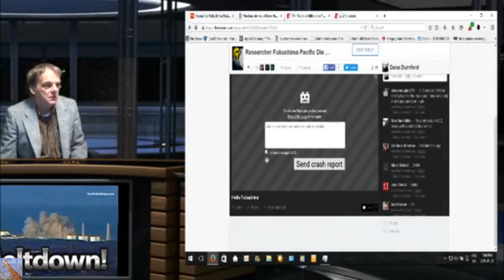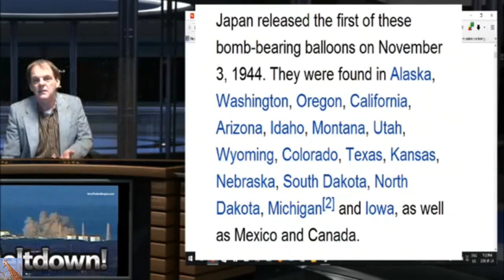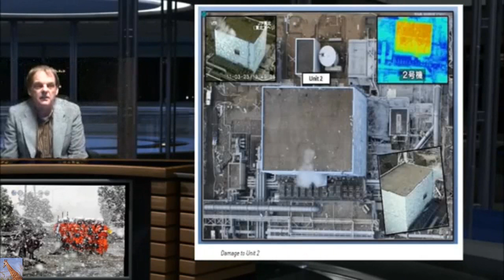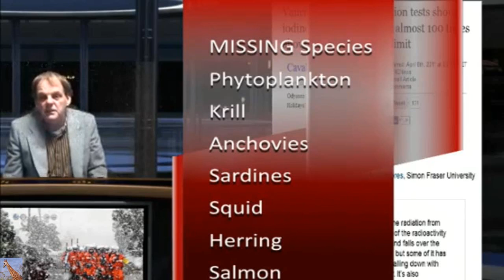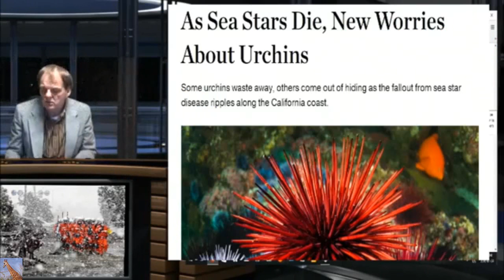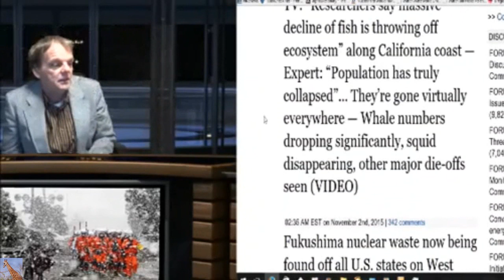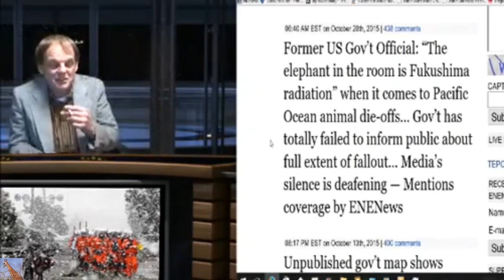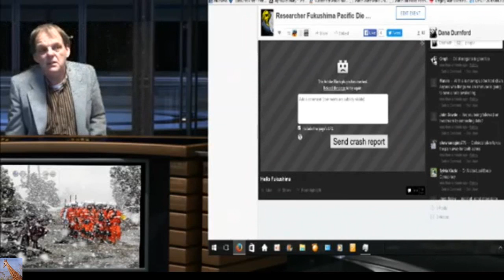Fukushima: Worst Wildlife Die-Off EVER Recorded ANYWHERE on EARTH Underway on West Coast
I edited the following video to exclude inflammatory remarks & technical glitches.  Video was called Researcher Fukushima Pacific Die Off Now In Overdrive Jan 24 2016

Video of Train Transport at 24:55 into the video: castor transport 2011 + wärmebild + dosimeter overdubed courtesy of nuckelchen.blog.de here on YouTube.

What Would You Say? What would you say to a member of our intelligence community levels way above the CIA if you were asked to stop a Nuclear War or stop Nibiru from destroying Planet Earth before the year's end?

TV: “Worst wildlife die-off ever recorded” anywhere on Earth underway on West Coast — Expert: “And we’re not just talking marine die-offs… yeah, it’s a really big deal” — “There are many more species that are getting sick” — “Facing possibility of extinction” — Scientist: “Is it some sort of a toxin that’s there?” (VIDEO)

Find Dana Durnford TheNuclearProctologist live 10:30 am 6 days a week

Bizarre mutated animal found near US nuclear site — CNN: It can only be described as monstrous — Fully-formed teeth and extra jaw growing out of head — Scientists “mystified… stunned… puzzled” by extremely rare deformity(PHOTOS & VIDEOS)

TV: “Carcasses littering beaches for miles” on Pacific coast of Alaska — “Complete reproductive failure” — “Horrifying… Horrid… Mind-boggling… Off the charts” — Unprecedented die-off “has potential to be biggest mortality event in state history” — “The most extreme I’ve ever seen” (VIDEOS)

Sickened animals “unlike anything doctors have ever seen” on West Coast — “They’re eating themselves from the inside” — Cancers… liver, pancreas, intestines shut down… infested with parasites and immune to antibiotics — Unprecedented catastrophe to cause loss of 200,000 sea lions (VIDEO)

Baby whales dying along West Coast from unknown cause — Gov’t experts request rush on tissue testing — Scientist: “May have been born weak” — Carcasses washing up on beaches in US, Canada, Mexico — Highly endangered whale “died from abnormal blood clot formations in heart and lungs” (VIDEO)

Gov’t Report: Plutonium detected in recent California air samples — “Fallout from Fukushima nuclear accident” may be to blame

Major Japan Newspaper: Mutations in nearly every fir tree by Fukushima plant — Insects with missing legs or crooked — Abnormalities also found in monkeys, fish and frogs

“Nuclear Nightmare”: Children with mutations “on almost every street” — Deformed heads, lopsided bodies, “toad skin”, eyelids turned inside out — School built using radioactive waste “part of community outreach project” (VIDEO)

Officials now say Fukushima reactor with MOX fuel “leaked directly from containment” — TV: Contamination of environment was due to “failure of vessel”

Former Official: Fukushima is “unstoppable”… Huge amounts of radiation are pouring out, “very serious” for Pacific Ocean — Journalists withholding shocking information — Plant Chief: “This is something that has never been experienced”… We must invent new science for unprecedented catastrophe (AUDIO)

Mother from Fukushima: It was very weird… plants with huge, huge flowers and gigantic stems — I brought deformed vegetables for radiation measurement, but officials didn’t test any and yelled “Don’t you understand? We say it’s safe!” — “All the beetles were disfigured and died”

Journalist: “Nobody even talks about Fukushima anymore… there’s almost no more fish… the ocean is dying, it’s terrifying” — Gov’t warns public to expect alarming increase in deaths on West Coast — “Fish… are just too hard to find” — “Chaos below the surface” — Official: “We are preparing for worst” (VIDEO)

Report: “Red Alert! Sharp increase in radiation… at Fukushima” — Levels spike 400,000% under plant — Almost 1,000,000,000 becquerels per cubic meter — TV: Officials investigating cause